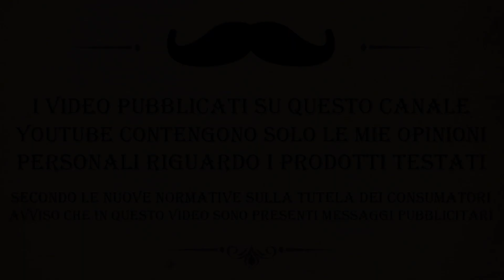ALLA TURCA - COME UTILIZZARE AL MEGLIO LA CIOTOLA PRORASO - RIFINITURE BARBA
Oggi non era giornata, sono riuscito ad inventarmi un giorno che non esiste sul calendario..
Sarà stato il fatto che volevo radermi ma poi. mi son lasciato andare..
Ah quasi dimenticavo, guarda bene come utilizzo la ciotola per il montaggio della proraso...

I Prodotti utilizzati in questo video sono:
Arko sapone da barba solido in ciotola 90gr